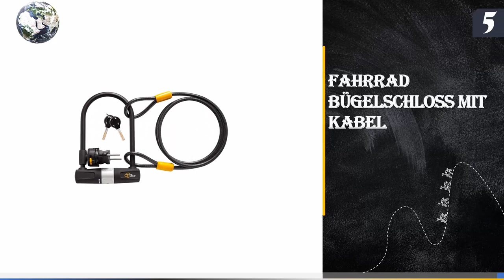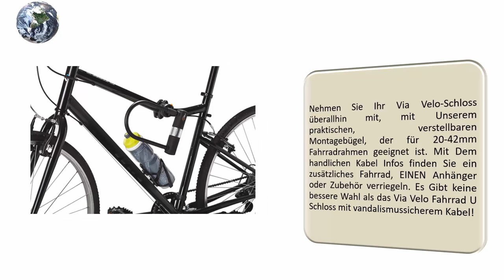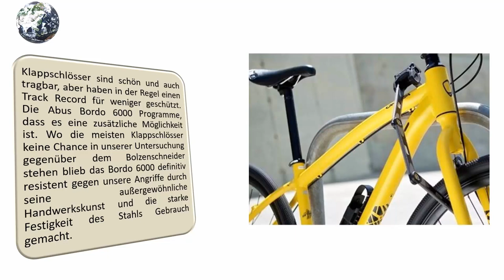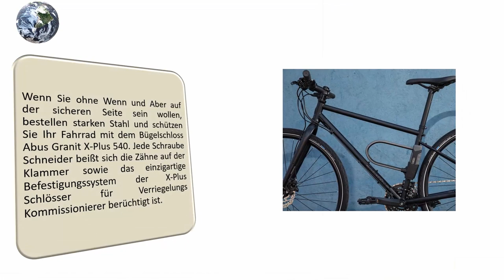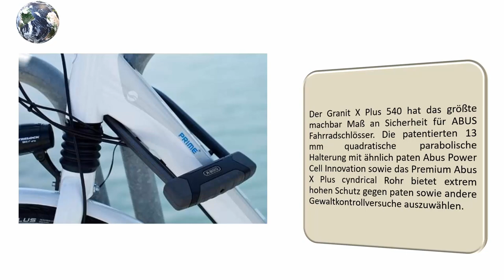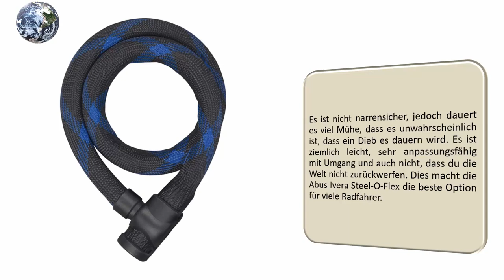Die 5 Beste Fahrradschloss Test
Hier ist die Liste von 5 Beste Fahrradschloss .

01. ABUS Panzerkabelschloss Ivera Steel-O-Flex 7200/110

02. ABUS Granit X-Plus

03. Abus Faltschloss Bordo 6000/90 cm

04. ABUS Fahrradschloss Ivy 9100/170

05. Fahrrad Bügelschloss mit Kabel